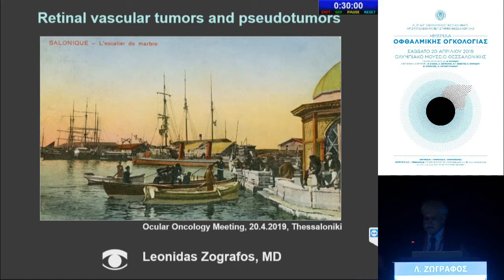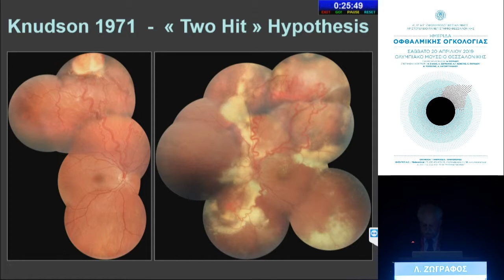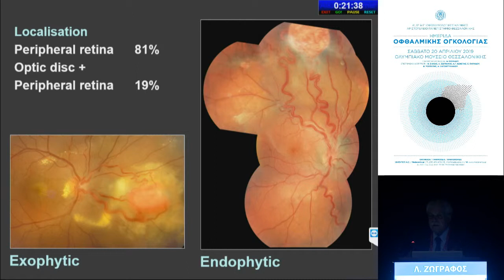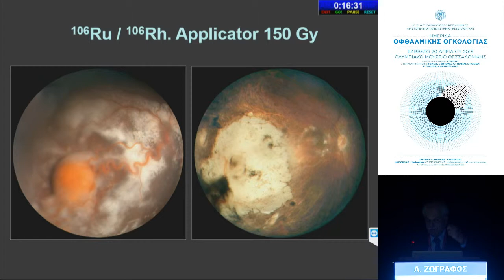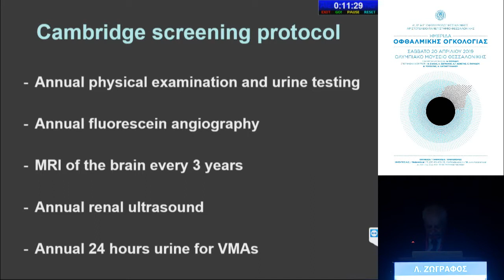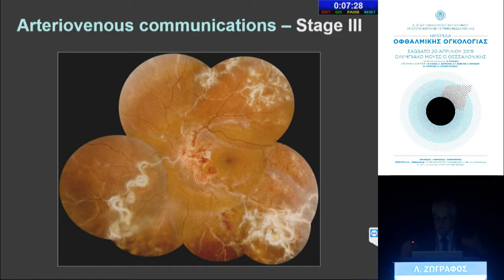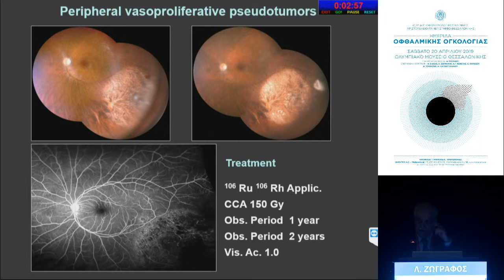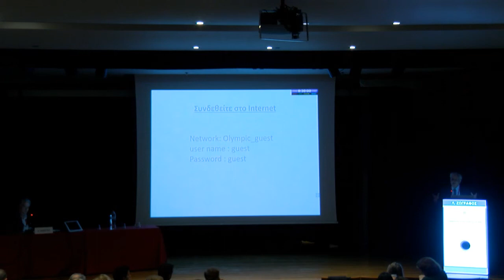Λ. Ζωγράφος | Αγγειακοί όγκοι αμφιβληστροειδούς / Vascular tumors of retina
20/4
15:25-16:35 SESSION 3
Πρόεδροι: Α. Κώνστας
15:25-16:05 Αγγειακοί όγκοι αμφιβληστροειδούς / Vascular tumors of retina
Λ. Ζωγράφος
16:05-16:35 Ενδοβόλβιοι όγκοι στα παιδιά: Διάγνωση και θεραπεία / Intraocular tumors in children: diagnosis and management
Ν. Χατζηστυλιανού